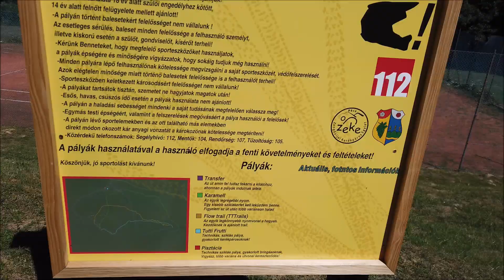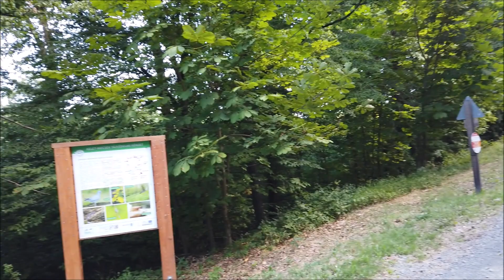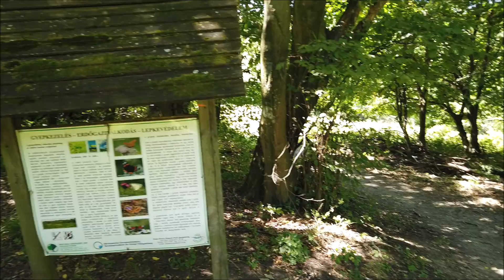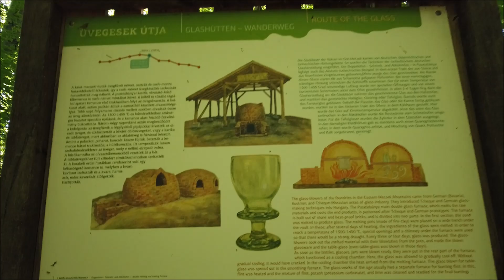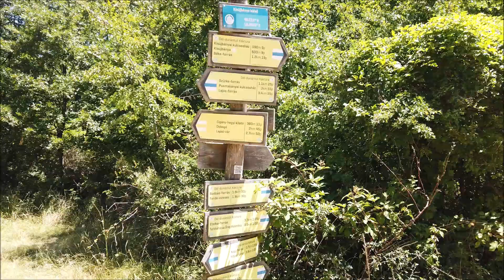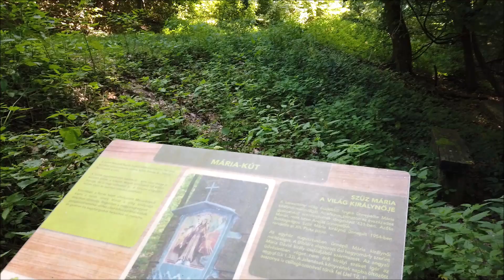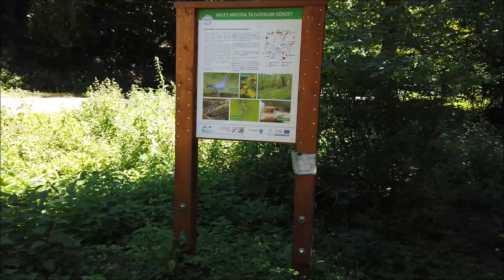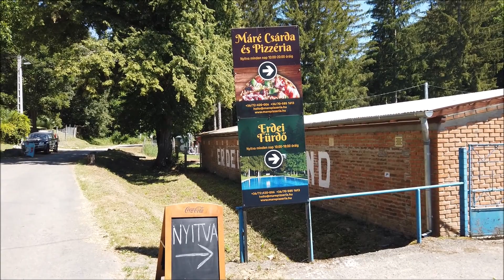Kelet-Mecsek pedelec túra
Kelet-Mecsek túra pedelec kerékpárral.
Elnézést kérek, mert többször is említem a Hármashatár-hegyet, ami természetesen rossz megnevezés, mert itt a Mecsekben Hármashegy van.
A Hármashegy a Mecsek hegység harmadik legmagasabb hegye (603 méter), amely Hosszúhetény falu fölé magasodik.
A Hármashatár-hegy a Budai-hegység északi-északkeleti részében található.